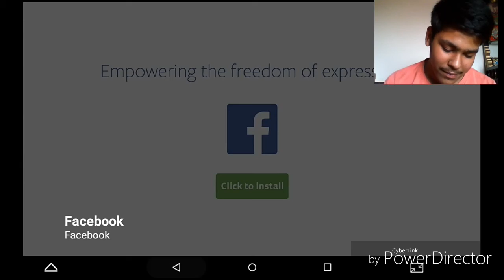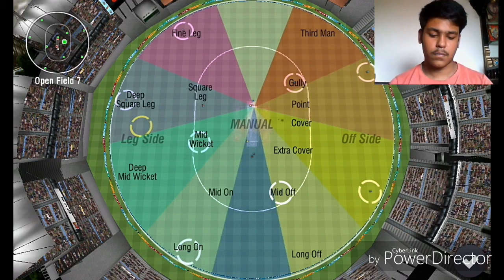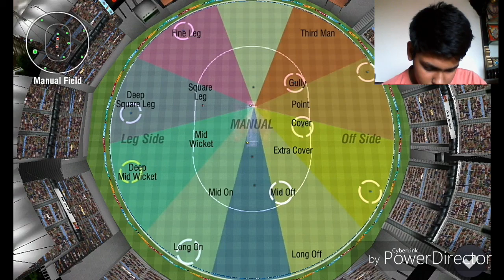India vs Australia T5- first ODI gameplay wcc2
In this I will show you gameplay of wcc2 India vs Australia T5
Freely to ask any question in comment box